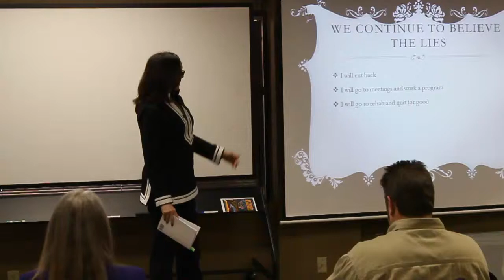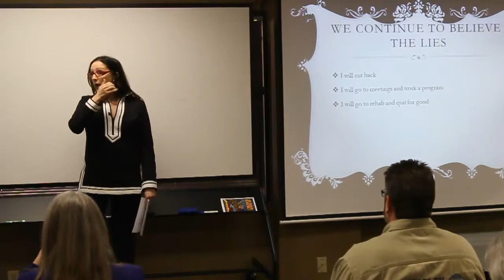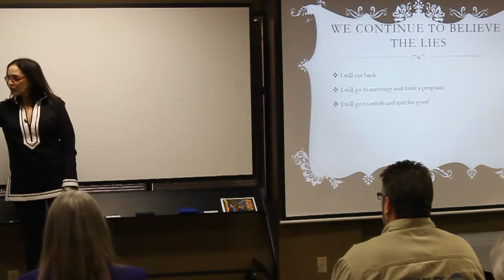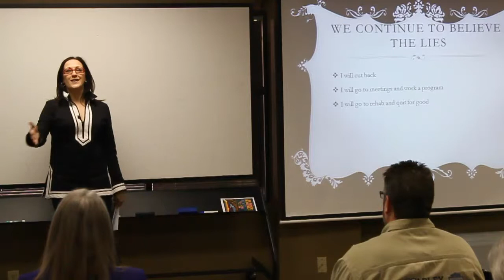Empowerment | Addiction | Codependent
Are you in a codependent relationship with an addict? How many lies have they told you?

Codependent behavior keeps us in unhealthy relationships for far too long. Empowerment comes thru self love.

Life coach and public speaker Philomena Aceto lays out her 6 step plan for creating positive change in your life, all based on her own life experience.